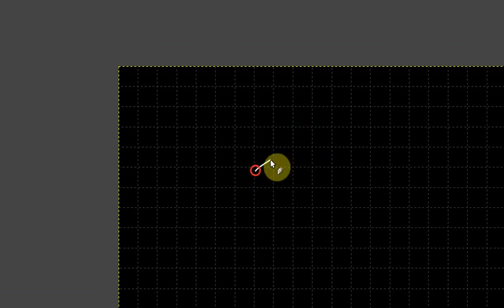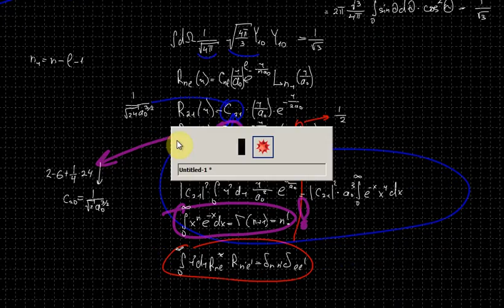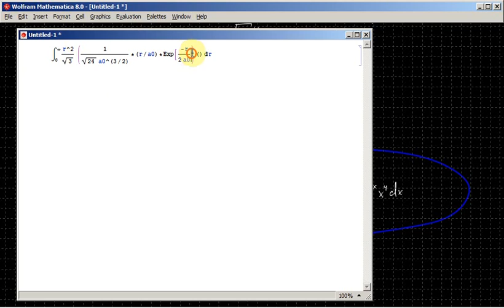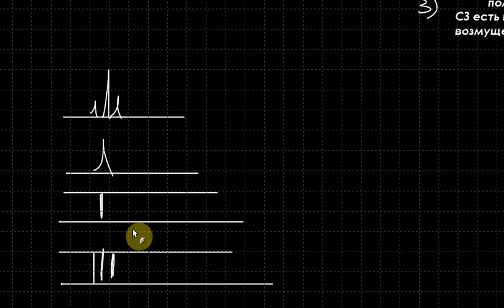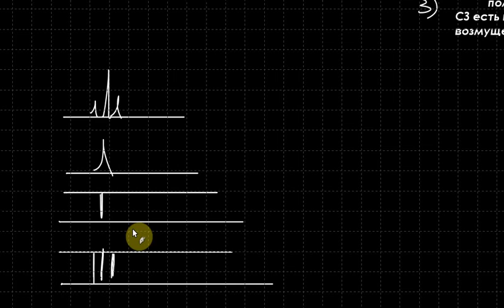Квантовая механика. Практика 4